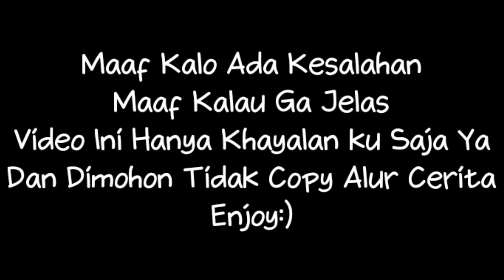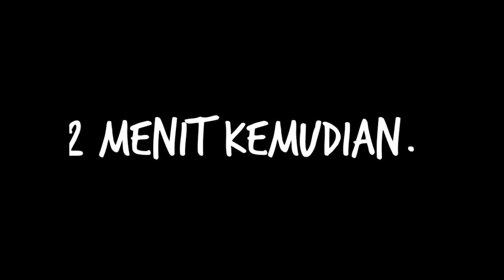😭BERSAHABAT DENGAN ORANG GALAK😭 |Gacha Club Indonesia Part 1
Part 2 Coming Soon Hehehehehehehehrh
Hasil Proyek Gabut Awokaowka
Gantengan Sans Apa Joe Nihh😏 komen lah eak

Follow ya.